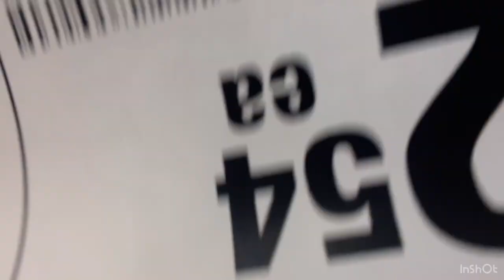DOG TRAINING | OFF LEASH K9 TRAINING | NEW JERSEY DOG TRAINER | 1.5 YO CORGI RUMI DISCOVERS FREEDOM